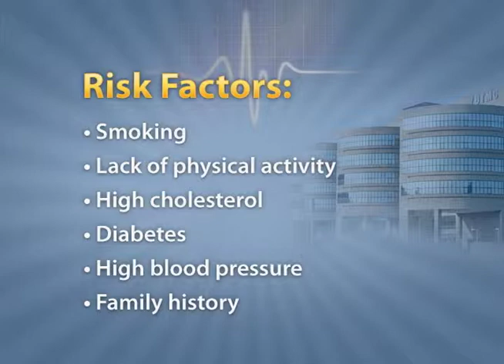Women and Heart Disease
The University of Toledo Medical Center's Dr. Jodi Tinkel discusses women and heart disease, risk factors, and preventative measures.